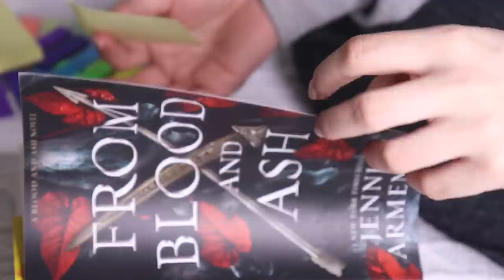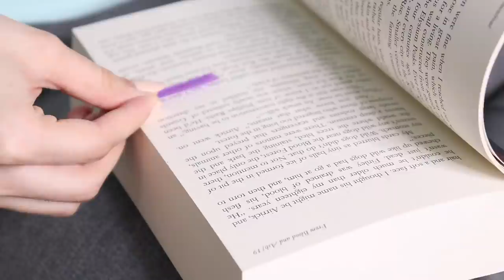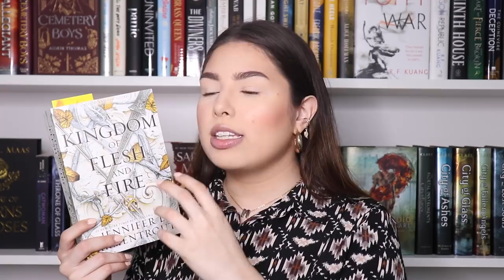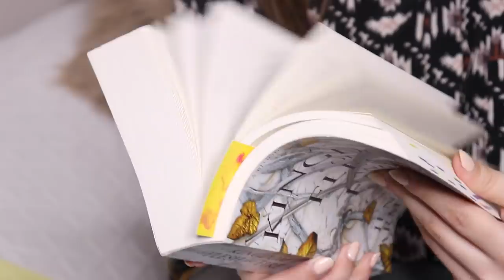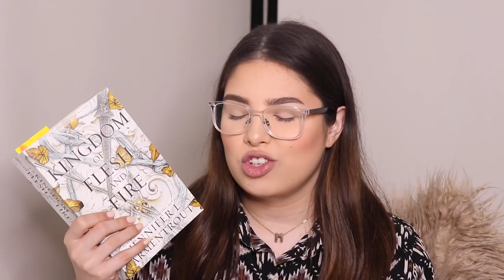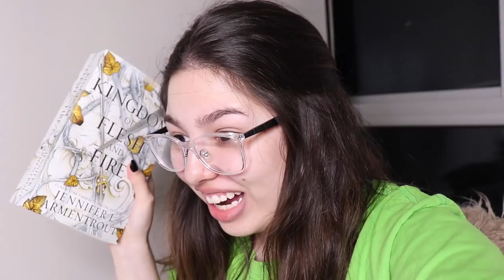🩸 i read FROM BLOOD AND ASH by jennifer l armentrout // reading vlog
Hi friends! Today, I read From Blood and Ash AND A Kingdom of Flesh and Fire by Jennifer L. Armentrout🩸 I wanted to use a different format for this book talk and decided to do a reading vlog where you get to experience everything with me as I go along. This was one of my most anticipated book releases of 2020 and I am beyond excited for you to experience these books too. Enjoy friends!

When browsing for books to read, I always look for book reviews. From Blood and Ash is a new adult fantasy romance series by Jennifer L. Armentrout, author of the Lux Diaries, and the Covenant Series. This being such a popular book release and one of my most anticipated book releases for the beginning of the year, I had to do a reading vlog where you see all of my live reactions to this book. Not going to lie, I lost my mind halfway through, lost my train of thought and became mush over this novel. Booktube has buzzed about this book… Let’s hear my thoughts. The video has a book talk / book review portion at the end that is completely spoiler free, as well as live reactions. I hope you guys enjoy this one and come out with one more book to add to your TBR and some good book recommendations for 2020!